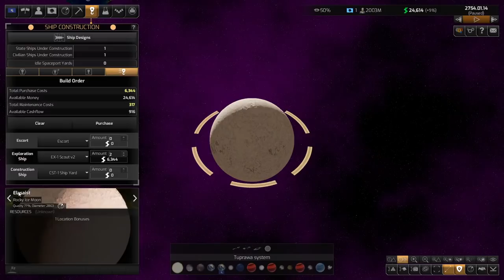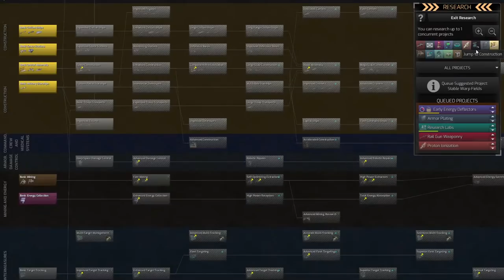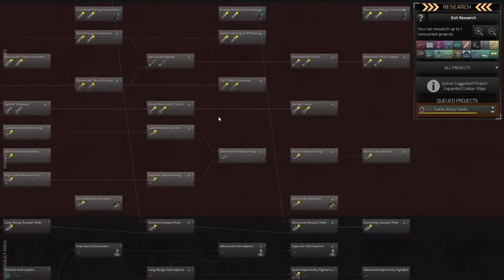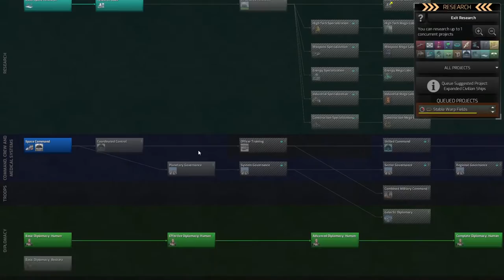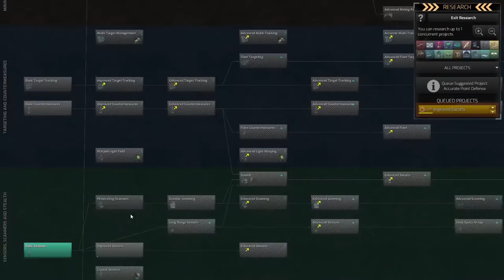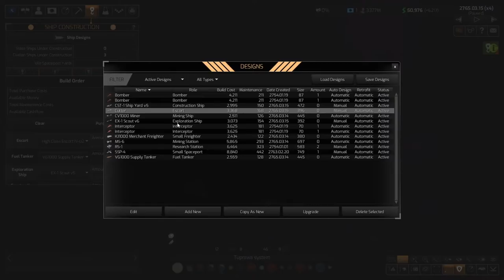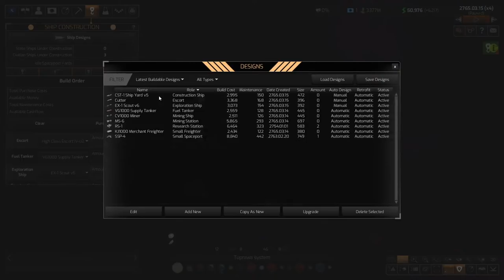Distant Worlds 2 - Release Stream - Q&A and Human Start - Live Stream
Distant Worlds 2 is now released! Join for a Q&A session where I try to answer any gameplay questions, while we make our way through a beginner look at the Human start.
Distant Worlds 2 returns, better in almost every way than the original epic space 4X game: all the greatness of the original space empire simulation, with better graphics and a coat of polish.

Distant Worlds Returns! Distant Worlds, the critically acclaimed 4X space strategy game is back with a brand new 64-bit engine, 3D graphics and a polished interface to begin an epic new Distant Worlds series with Distant Worlds 2.

Distant Worlds 2 is a vast, pausable real-time 4X space strategy game. Experience the full depth and detail of turn-based strategy, but with the simplicity and ease of real-time, and on the scale of a massively-multiplayer online game. The Universe is Yours!

Huge Galaxies with up to 2,000 star systems and tens of thousands of planets, moons and asteroids are yours to explore and exploit, whether peacefully through mining and diplomacy or by conquest! The complex process of generating a galaxy ensures that every new game will be different and the many galaxy setup options ensure incredible replayability as well as the ability to have your game be just the way you like it.